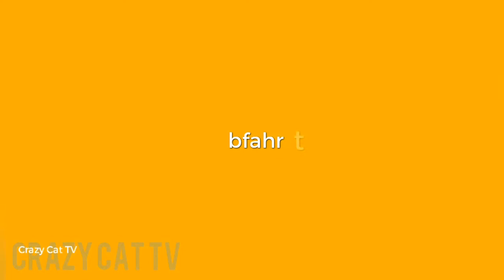Seltener Pitbull Beagle mix